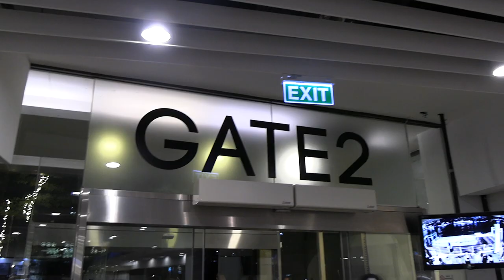Cruise ship in Bangkok, Thailand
Titer first time on cruise ship in Bangkok, Thailand.